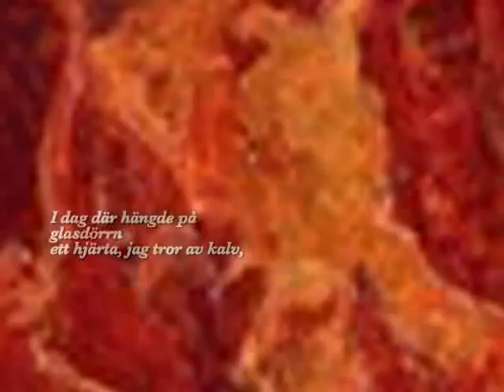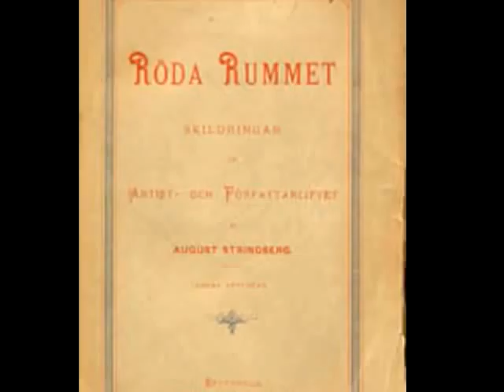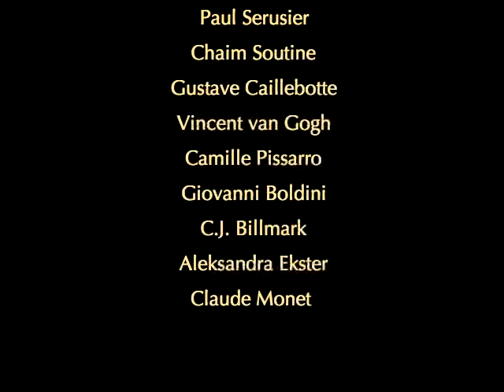ETT URTAGET HJÄRTA, STRINDBERG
Lyrics by August Strindberg. Music: Maria Lindström. The author describes his book in the book-seller´s window as his heart, disembodied. And compares is to the heart of a calf which he saw this morning in the butcher´s window!